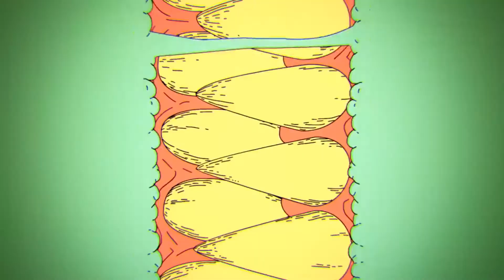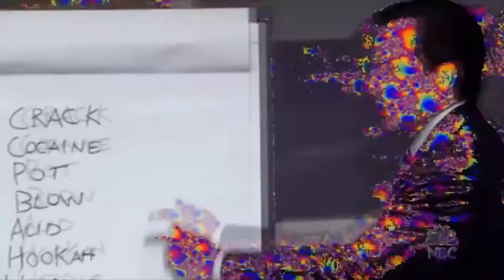MINDEK - Unnatural High - SON OF 8 REMIX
Next up on 8 House Records comes 2 tracks fuelled for the dance floor from UK based artists Mindek (In The Loop, OneFoldDigital, RECLAIM) with their Unnatural High EP. Unnatural High is a collection of oldskool rave and disco elements, powered by a driving techno’esqe beat and bass line, married up with a second track titled “Reside”. Reside is a completely different beast. Scattered with hypnotic vocals fused with driving techno and sporadic drums. To compliment both tracks. 8 House head honchos “Son Of 8” provide remixes of each track in opposing styles to finalise the release. Out 13th October 2017 on Beatport & Spotify exclusive release. Released all other stores 27th October 2017.